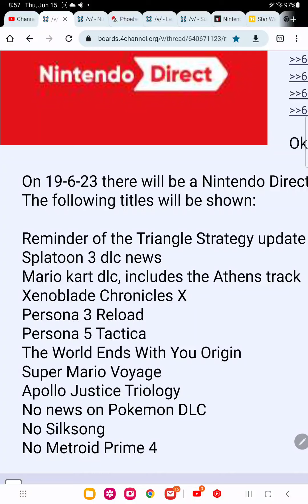Nintendo direct leak June 23rd